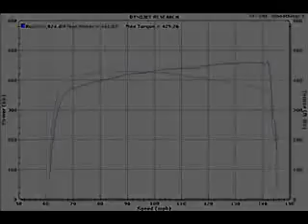HAWKS 1998 Camaro Magnacharger